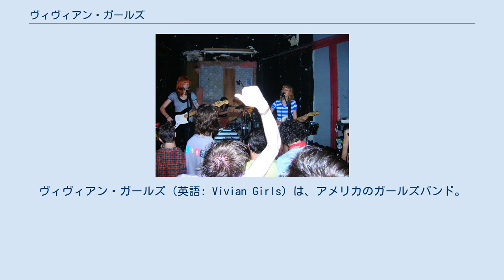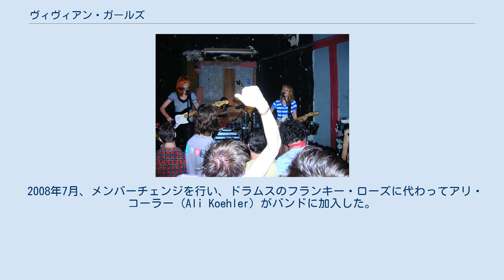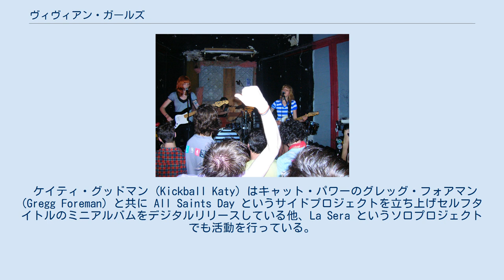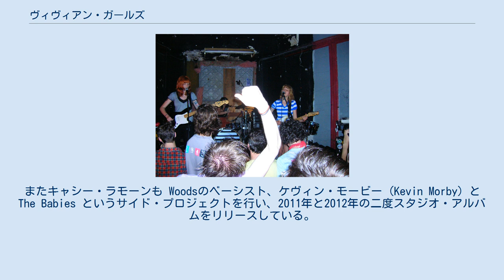ヴィヴィアン・ガールズ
ヴィヴィアン・ガールズ（英語: Vivian Girls）は、アメリカのガールズバンド。
 2007年3月、ニューヨークブルックリンで、キャシー・ラモーン （Cassie Ramone、ギター／ヴォーカル）、ケイティ・”キックボール・ケイティ”・グッドマン（Katy "Kickball Katy" Goodman、ベース／ドラムス／ヴォーカル）、フランキー・ローズ（Frankie Rose、ドラムス／ベース／ヴォーカル）の3人によって結成された。
バンド名「ヴィヴィアン・ガールズ」はアウトサイダー・アートの代表的な作家ヘンリー・ダーガーのマグヌム・オプス（超大作）、『非現実の王国で』（正式名称は『非現実の王国として知られる地における、ヴィヴィアン・ガールズの物語、子供奴隷の反乱に起因するグランデコ・アンジェリニアン戦争の嵐の物語』）にちなんで名付けられた。
結成後間もなくオリジナル曲5曲とWipersのカバー1曲からなるデモ音源を作成し、ブルックリンの他ケイティとキャシーの地元でもあるニュージャージーで活動を始めた。
数か月後にはローカルで強い支持を集めるようになり、ジェイ・リータード (Jay Reatard) 、ソニック・ユース、キング・カーン・アンド・バーベキュー・ショー (The King Khan and BBQ Show) らのサポート・アクトをつとめるなどローカルシーンを盛り上げた。
 2008年3月、 Plays With Dolls レーベルから1stシングル『Wild Eyes』をリリース。
プロモーションや販促活動をほとんど行わなかったがアンダーグラウンドで評価され、多数のカレッジラジオのチャートに入りネット上でも好評価を得た。
同セッションで録音されたセルフタイトルアルバムは Mauled by Tigers レーベルからリリースされたが、初回のLP盤はわずか10日で完売となった。
このころバンドは In The Redレコードと契約し、2008年8月にシングルをリリース。
同年10月には Mauled by Tigers レーベルでリリースしたファーストアルバムをLPとCDで発売した。
 2008年7月、メンバーチェンジを行い、ドラムスのフランキー・ローズに代わってアリ・コーラー (Ali Koehler) がバンドに加入した。
その後2か月間かけてアメリカ、UK、オーストラリア、ニュージーランド、日本、プエルトリコを渡る大型ツアーを敢行した。
2009年9月、In The Red からセカンドアルバム『Everything Goes Wrong』をリリース。
2010年5月にはアリ・コーラーに代わって Coasting のフィオナ・キャンベル (Fiona Campbell) が3代目のドラマーとして加入。
バンドはサード・アルバム『Share The Joy』をひっさげて欧州、UK、タイ、日本、香港、アメリカでのツアーを行った。
フィオナはニュージーランド出身で、以前は The Coolies というバンドに参加していたこともある。
 ケイティ・グッドマン (Kickball Katy) はキャット・パワーのグレッグ・フォアマン (Gregg Foreman) と共に All Saints Day というサイドプロジェクトを立ち上げセルフタイトルのミニアルバムをデジタルリリースしている他、La Sera というソロプロジェクトでも活動を行っている。
またキャシー・ラモーンも Woodsのベーシスト、ケヴィン・モービー (Kevin Morby) と The Babies というサイド・プロジェクトを行い、2011年と2012年の二度スタジオ・アルバムをリリースしている。
フィオナ・キャンベルは Coasting や Chain & The Gang で活動しており、M'Lady's レコードの共同経営者でもある。
 英国のノイズポップバンドMale Bondingのデビューアルバム、『Nothing Hurts』に収録されている『Worse to Come』に客演している。
 2011年春、オブ・モントリオール、ジャパンドロイズ、ディアフーフらも所属するポリヴァイナル・レコーズから、サードアルバム『Share the Joy』をリリース。
 2014年1月、解散を発表。
ロサンゼルスのザ・チャーチ・...